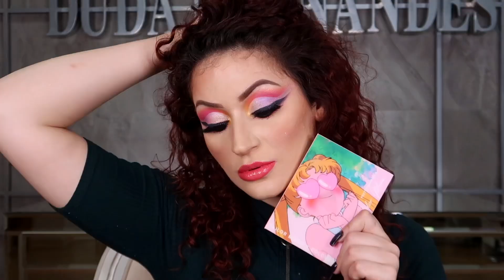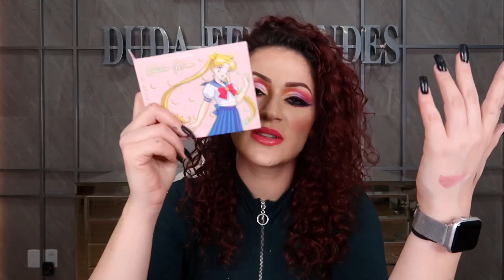MAQUIAGEM PARA VENCER OS INIMIGOS UM A UM - TESTEI A COLEÇÃO DA SAILOR MOON! | Duda Fernandes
Hoje chegou meu momentoooo amigaaaaaa! Finalmente recebi meus produtos da coleção da Sailor Moon com a Colourpop e vi fazer uma maquiagem bem vibes guerreiras mágicas que somos, sabe? Espero que gostem!

Onde peço meus importados Instagram: @Rosalimashop

Me segue no insta: @oficialdudafernandes